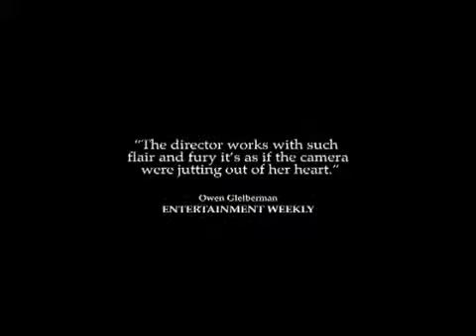Thirteen Movie Trailer